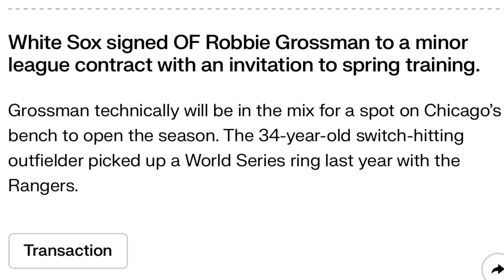Chicago Whitesox Sign Robbie Grossman Fantasy Baseball / MLB News